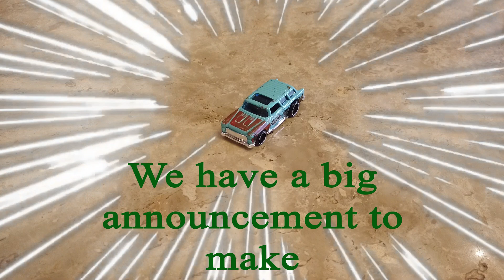Diecast car Hot Wheels racing. Classic 55 Nomad.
Diecast car racing is awesome.
Enjoy diecast Classic 55 Nomad.
This car is great racer.